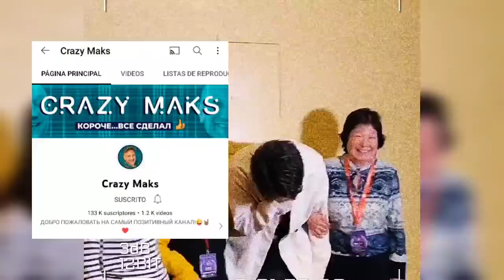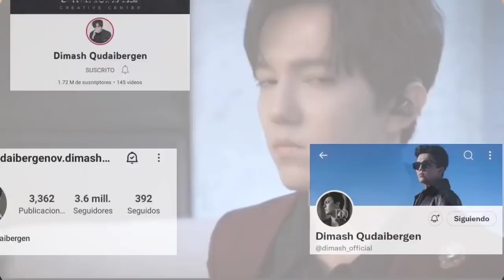LA INOCENTE IMPRUDENCIA DE DIMASH CON UNA DEAR 😂😂😂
Queridos suscriptores aquí les traigo un pequeño video pero muy divertido de Dimash cometiendo una inocente imprudencia con una Dear tienen que verlo! 😂😂😂😂